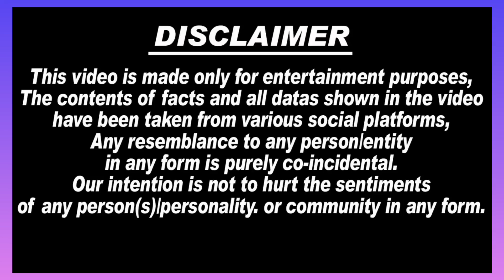😭 बुरी खबर! रातों-रात Adil Khan Mysore Police Custody से I.C.U. में भर्ती,Rakhi Sawant का रो-रो कर.?